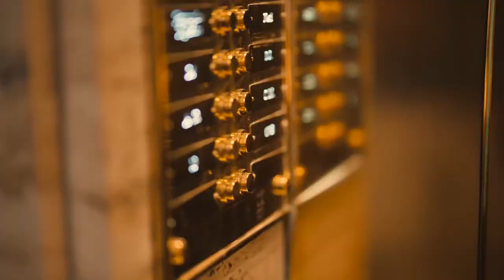“APRI, SONO SOTTO”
It is late, Turin’s lights and its mist are shaping the darkness. The silence of a sleeping city during the most magical night of the year creates the perfect scenario for a unique as well as unforgettable ride behind the wheel of a 1956 Maserati 200S.

And when the brisk air hits your face you feel even more alive, so much that your passions cannot do anything but anchor themselves deeper into your soul.

Whose doorbell did we go ringing to?